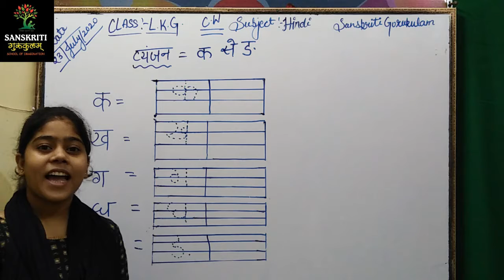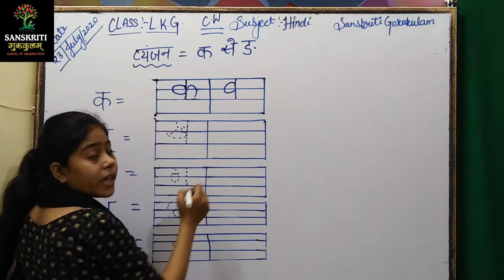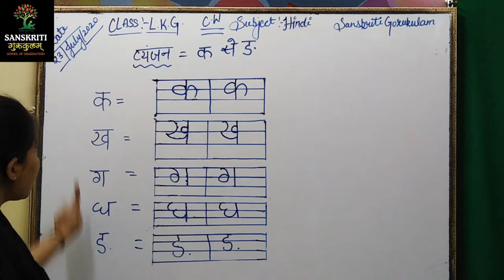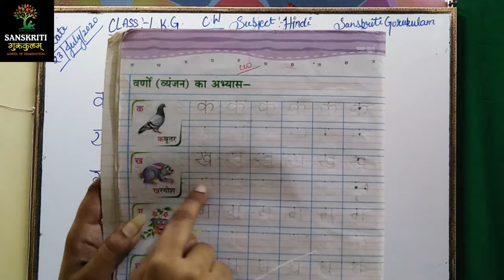अ से अनार | A se Anar AA se Aam Hindi Varnamala Nursery Rhymes for Kids | क से ङ | Junior Kg | 23720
अ से अनार | A se Anar AA se Aam Hindi Varnamala Nursery Rhymes for Kids | क से ङ | Grade Junior Kg | 23720

Previous Links:-
अ से अनार | A se Anar AA se Aam Hindi Varnamala Nursery Rhymes for Kids | Grade LKG | Day 17
Class7th Science chapter 2 Nutrition in Animals part 2 full explanation हिंदी में | NCERT Exercise | Part 3 | Day 17
NCERT Class 6 History Chapter 1: What, Where, How & When? (Er. Ankit ) | English | CBSE | Part 4 | Day 17
Silent Letters in English from A-Z | English  | P to S Letter | Grade pre KG | Day 17
Exploring Our Solar System: Planets and Space for Kids | MCQ | Part 3 | Grade 3 4 | 22720
Place Value Of The Digits In A Number | Maths Concepts For Kids | Maths Grade 5 | 22720